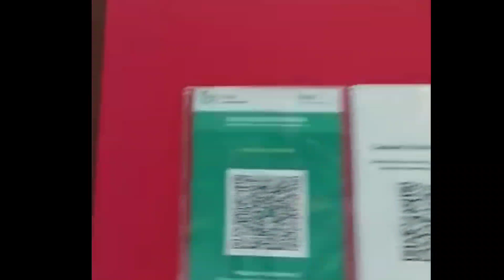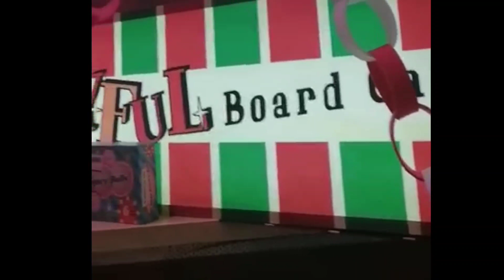LANDMARK ATRIUM || Lovely decorations